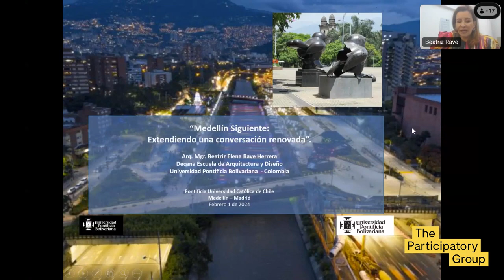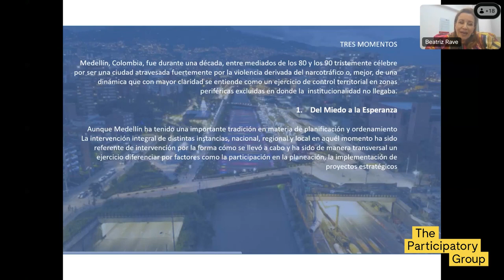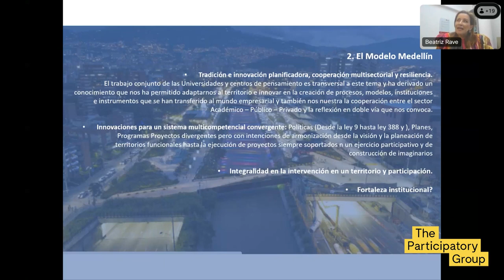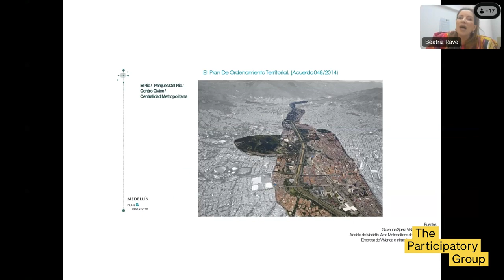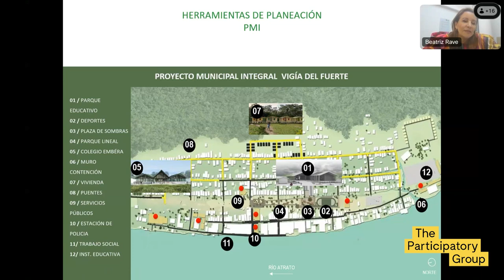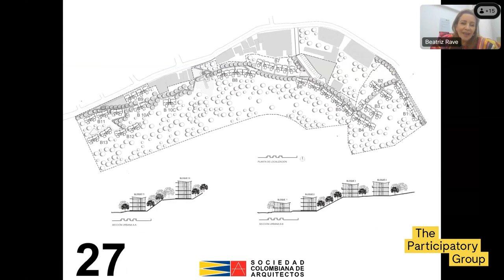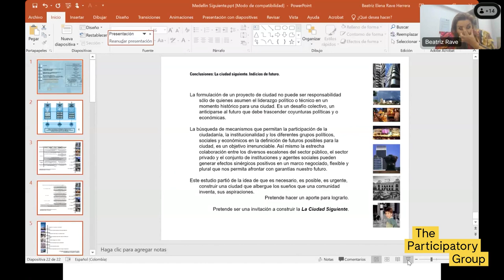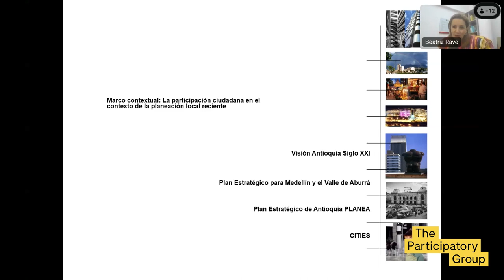Participación para la paz: el caso de Medellín - XVII Taller de Expertos The Participatory Group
The Participatory Group celebra su XVII Taller de Expertos.

Beatriz Rave, Decana de la Escuela de Arquitectura y Diseño de la Universidad Pontificia de Medellín expone cómo la Participación Ciudadana ha sido clave para fomentar la paz en la ciudad de Medellín.

Este vídeo ha sido publicado en el marco de la web de participación ciudadana 'Decide Madrid'